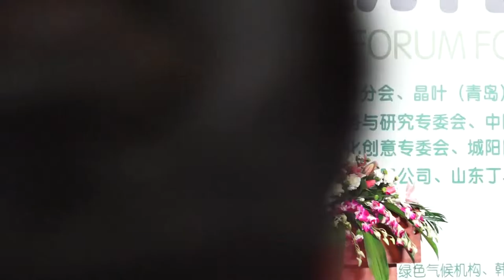IO-WGCA-IAB.AFRICA /IO-WORLD GREEN CLIMATE ASSOCIATION/IO-WGCA IGC